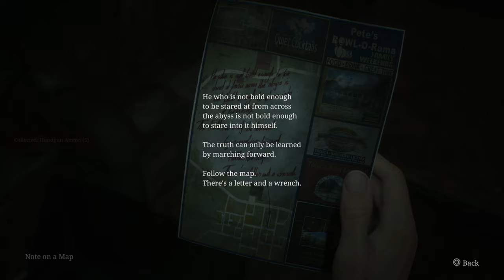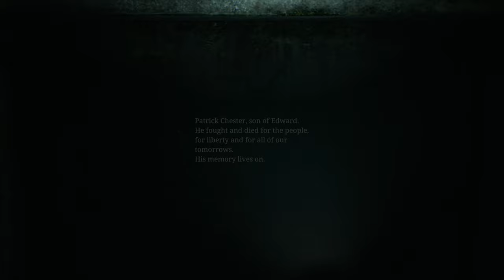SILENT HILL 2 REMAKE PS5 WALKTHROUGH PART 10